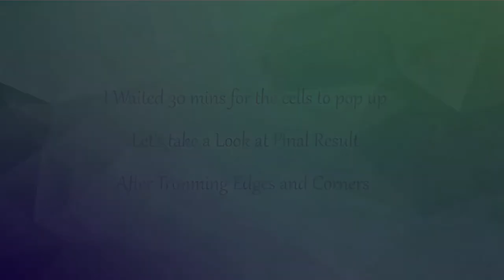Acrylic Pouring | Abstract Painting | Fluid Art | Hair Dryer Technique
Amazing Abstract Acrylic Pour Painting with Hair Dryer Technique

In this video once again I'm using hair dryer on a canvas filled with white and black acrylic paints as the background or the blowing color.
I pour more colors on the canvas at the time 3:00 minutes to reduce the white negative space in the middle canvas.

Color Used for this pour painting:
Purple
Gold
White
Black

I love to hear your suggestions and ideas as it helps me to create better videos for you in future.

Common Materials Required for Fluid Painting:
 1. Acrylic paint

 2. Floetrol

 3. Silicone Oil

 4. Canvas

 7. Finishing varnish

 8. Water

        9. Torch